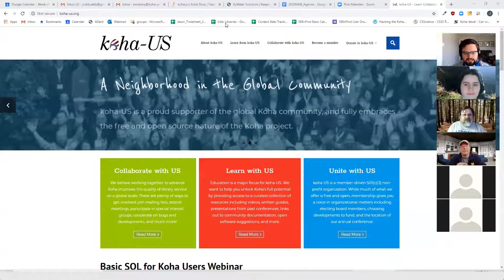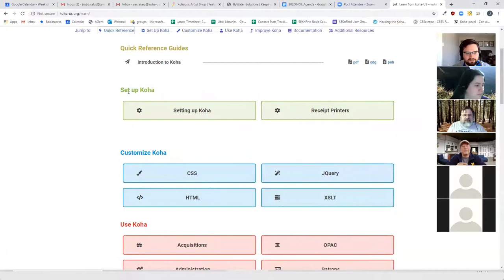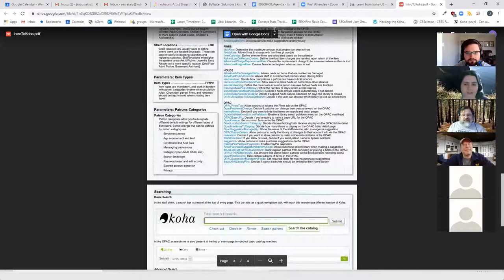koha-US April 2020 General Meeting